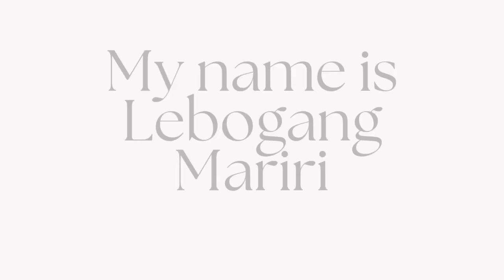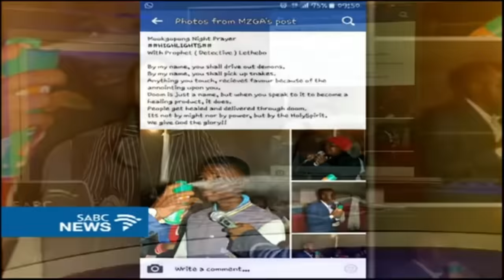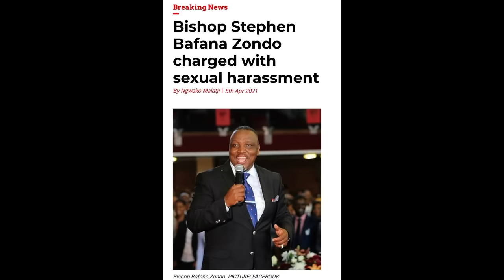Top 10 Evil Pastors of Africa | Fake Miracles | Fake Prophets | Murder | Rape | South Africa | Naija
Today's one is on TOP 10 EVIL PASTORS OF AFRICA. I felt like we needed an updated one with everything that's been going on. All the information of this video is alleged.